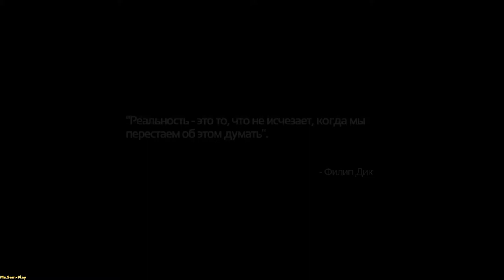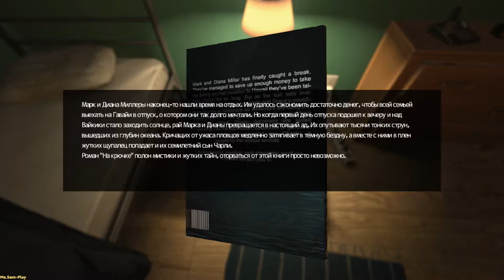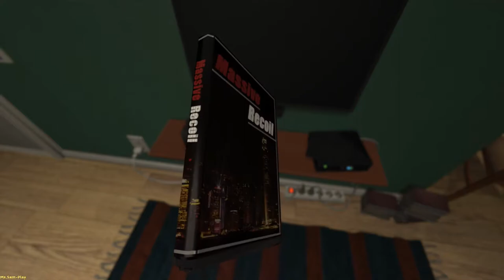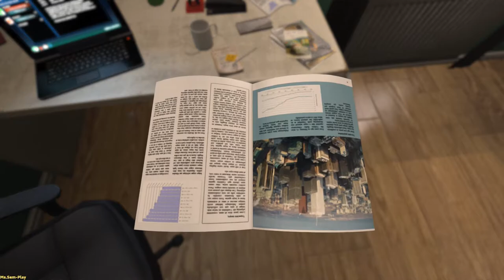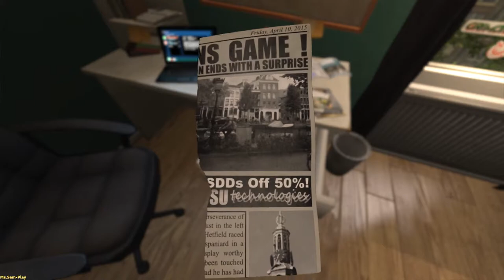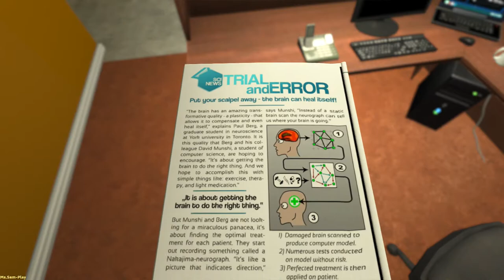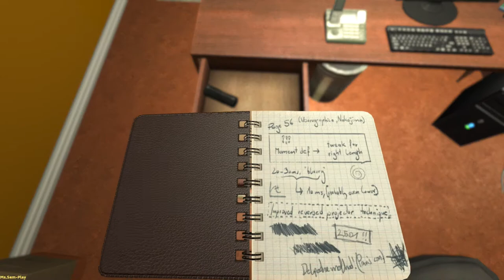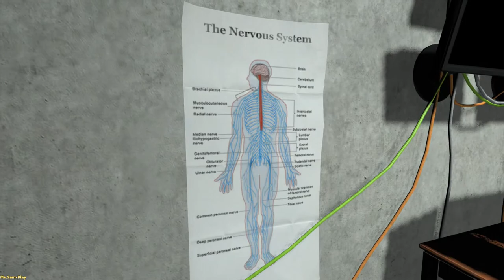SOMA ➤ Unconscious(Без сознания) №1